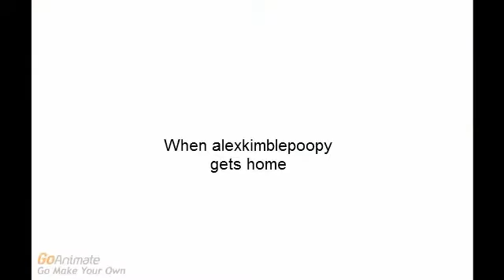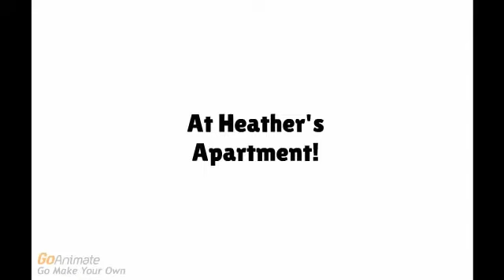alexkimblepoopy gets grounded 15th time!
Alexkimblepoopy deserves to be grounded because he keeps getting Alex Kimble going and going and going more angrier!